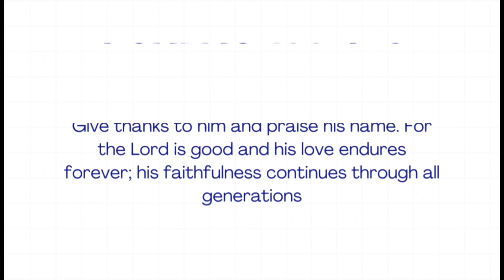Sehion Senior Appreciation Day